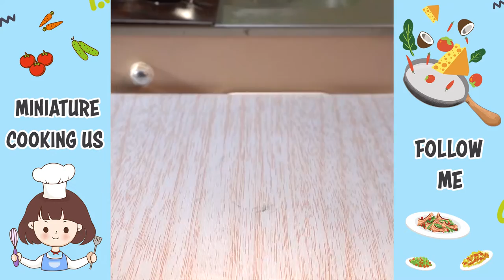Top Yummy Miniature Rainbow Cake Decorating